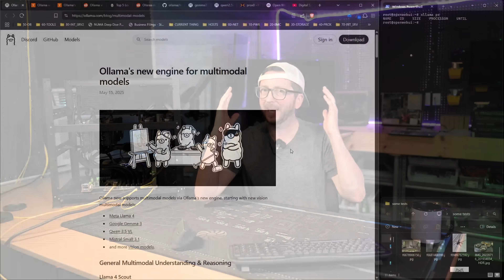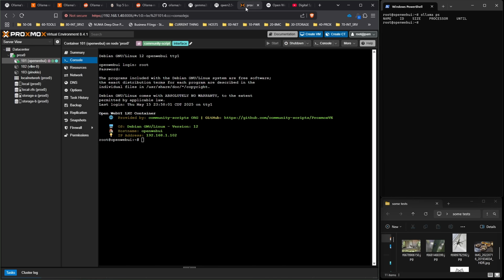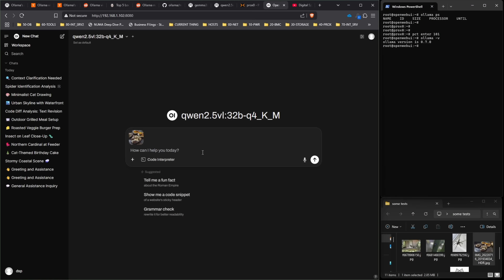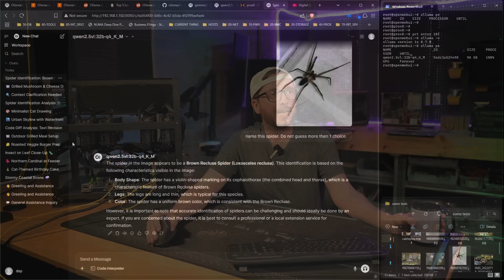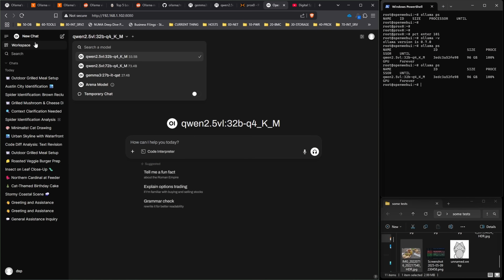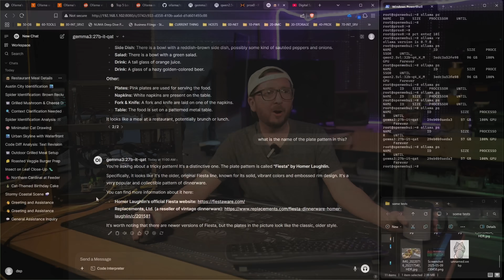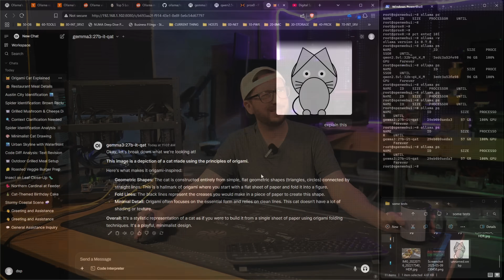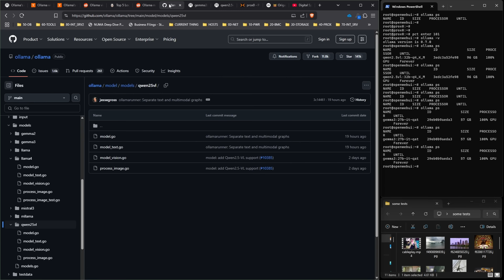Ollama Local Ai Vision Qwen 2.5 VL and Gemma 3 QAT Test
The latest Ollama release brings Multimodal Vision support and QWEN 2.5 VL support. We test this against Gemma 3 27b QAT also and dig deep into hamburger vision.

QUAD 3090 AI HOME SERVER BUILD
AMD 7V13 (newer, faster vs 7702)
RTX 3090 24GB GPU (x4)
256GB (8x32GB) DDR4 2400 RAM
4i SFF-8654 to 4i SFF-8654 (x4, not needed for H12SSL-i)